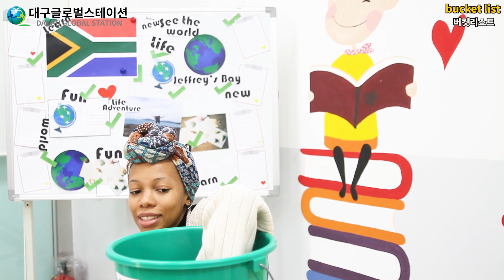버킷리스트(Bucket List)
버킷리스트에 대해 들어보셨나요?
여러분의 버킷리스트는 무엇인가요?
만티선생님의 버킷리스트는 무엇인지 같이 시청해봅시다!